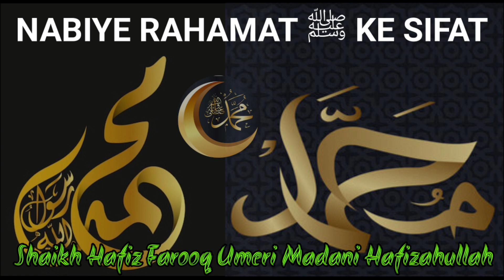Nabiye Rahmat ﷺ Ke Sifat By Shaikh Hafiz Farooq Umeri Madani Hafizahullah Plz Subscribe Now